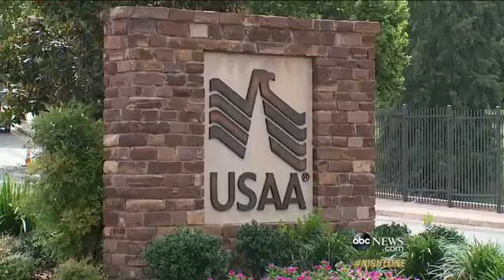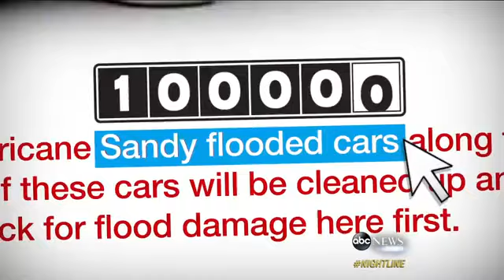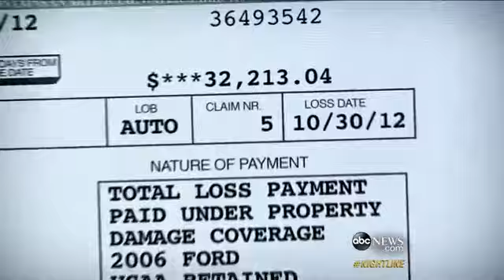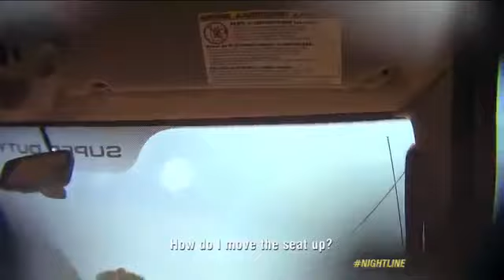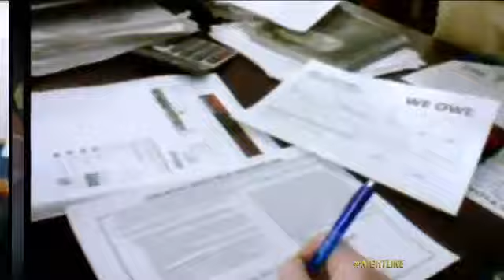How Did a Sandy-Damaged Truck Land on a Used Car Lot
Part 1: ABC's "The Lookout" investigates how a flood car was sold at auction and put up for sale.